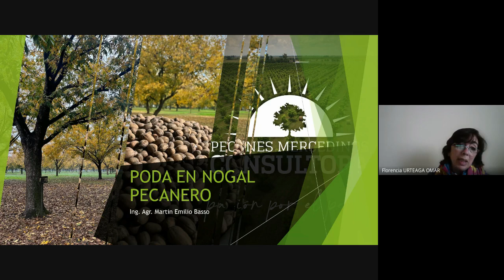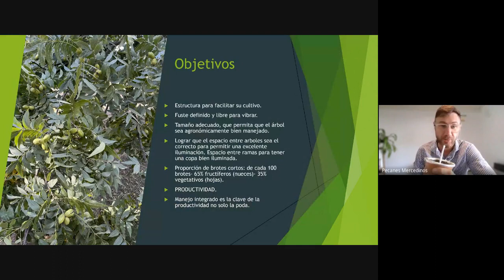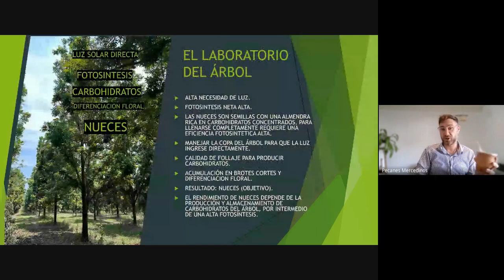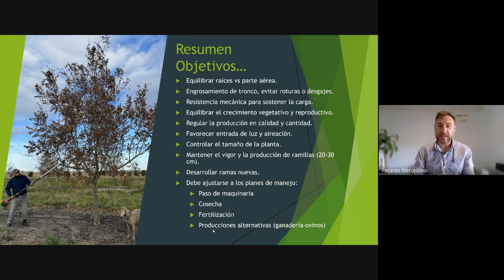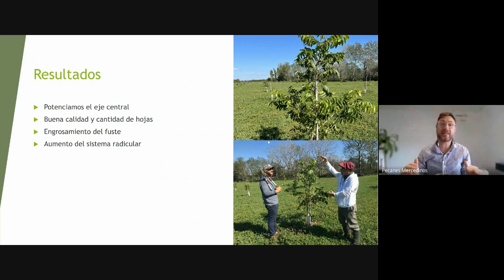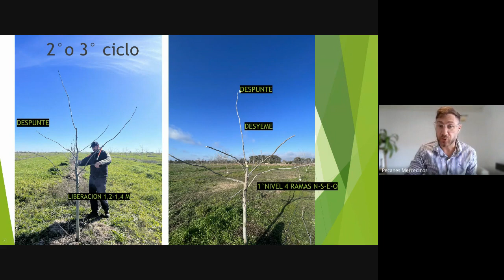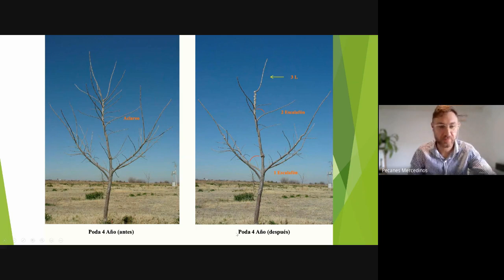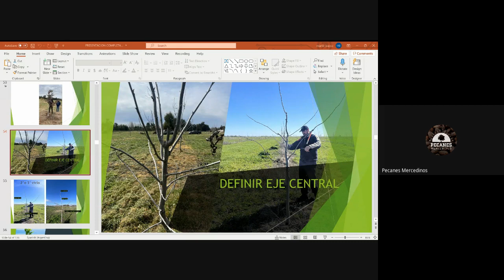Curso Poda Nogal Pecanero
Poda de formación en nogal pecan